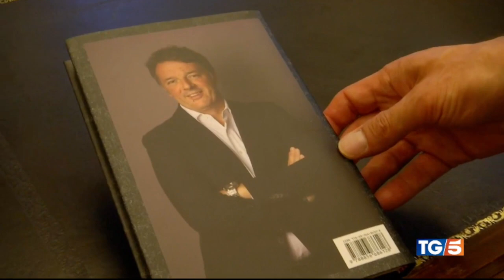Matteo Renzi al TG5 | 30 maggio 2022